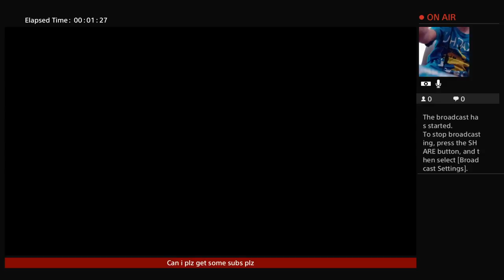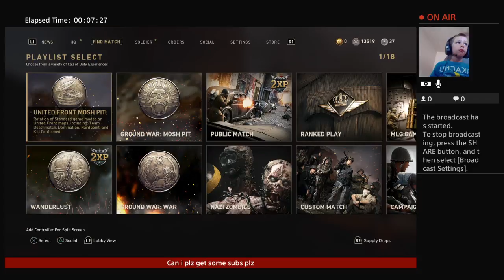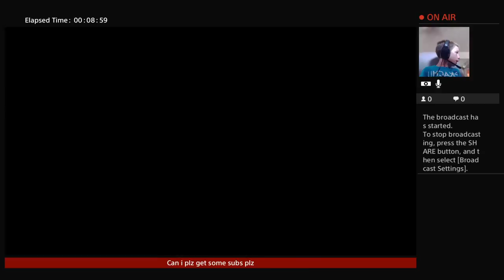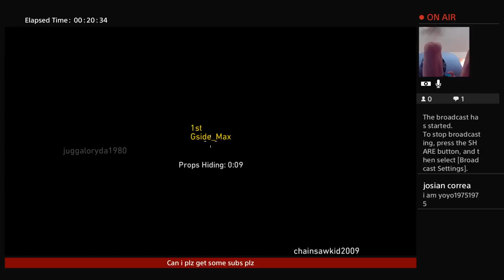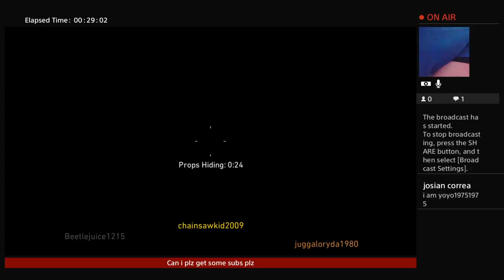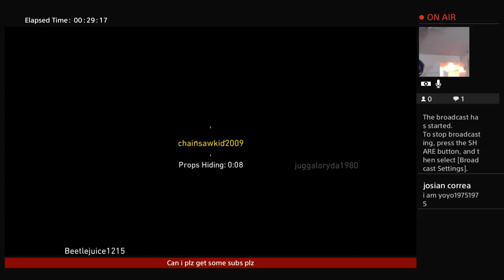Chainsawkid2009 ww2 pt3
My dad fixed my mic